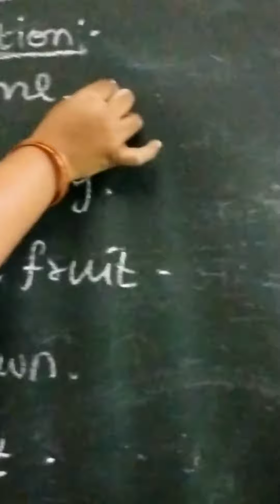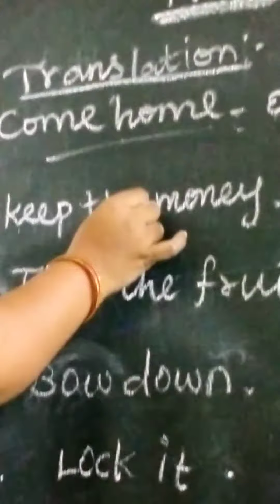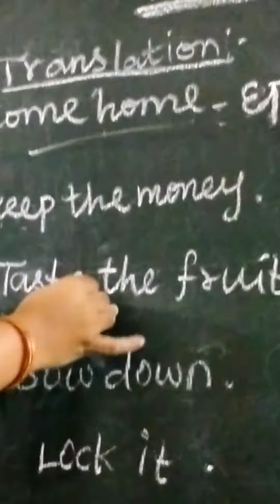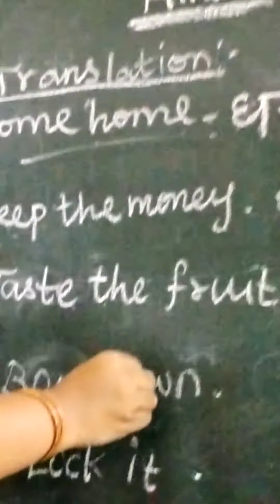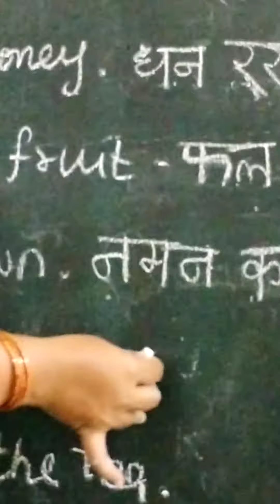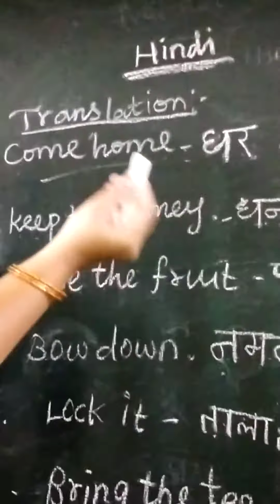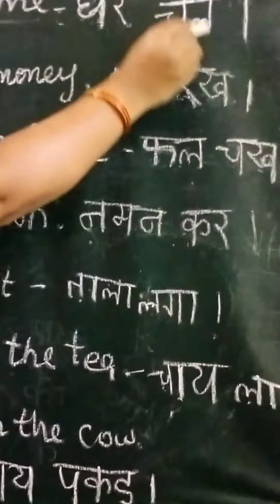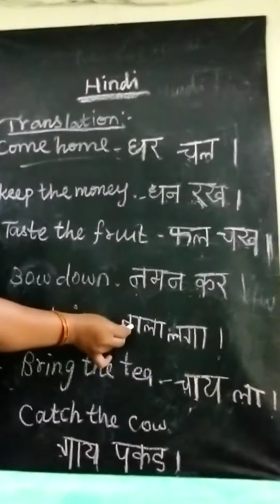Hindi , std 3 11/8/21